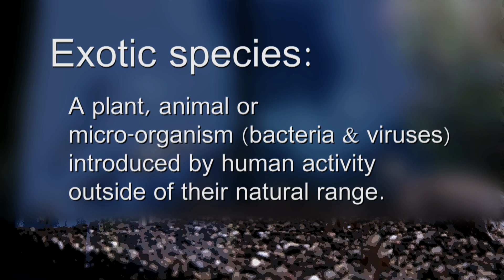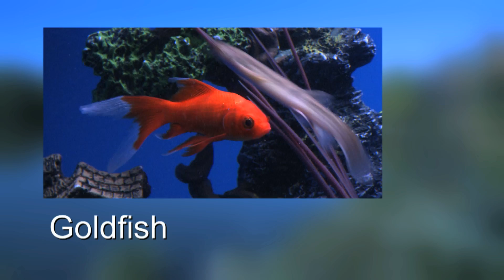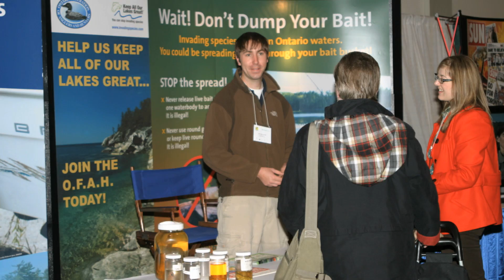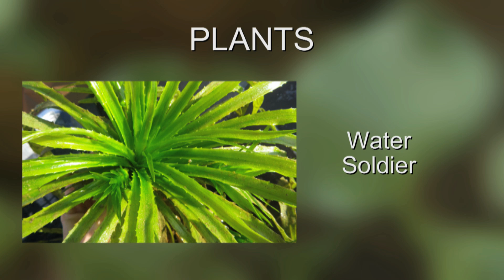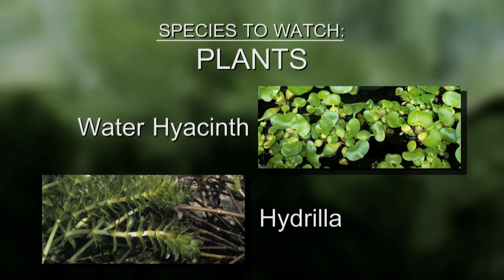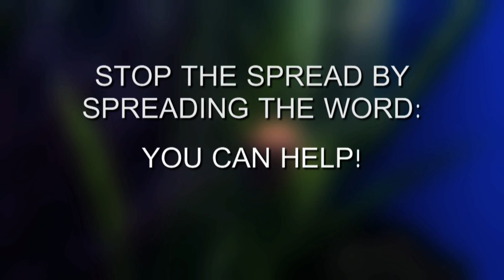Garden and Aquarium Smart: Stopping Aquatic Invasive Species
Ontario Streams in partnership with the Invading Species Awareness Program developed this training and awareness video geared towards educating retail staff on the issue of invading aquatic species and their link to the Aquarium and Water Garden trades as pathways of introduction. Education is key in preventing the introduction and spread of invasive species.